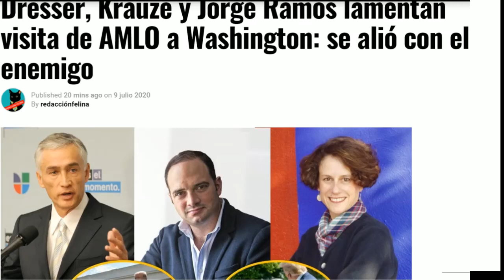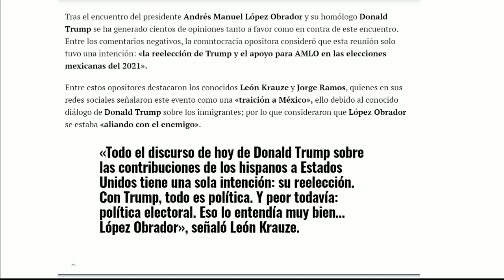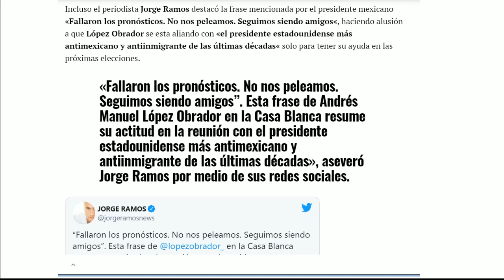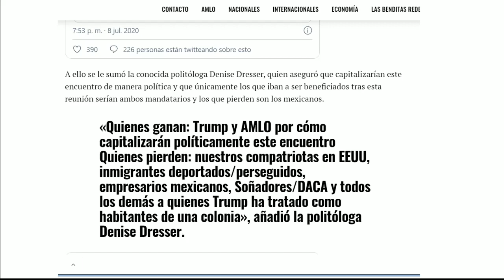ARISTEGUI, KRAUZE, J. RAMOS, ACERRIMOS ENEMIGOS DE LA 4T Y DEL PUEBLO DE MÉXICO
MENTIRAS, MEDIAS VERDADES, SESGO EN LAS NOTICIAS, POBREZA HUMANA, ES LO QUE NOS REGALAN ESTOS TRAIDORES